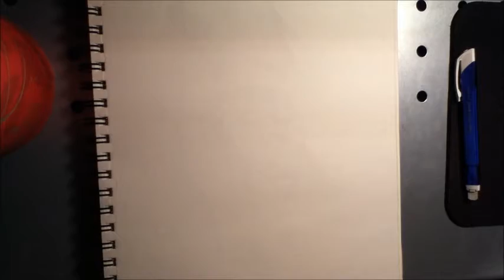Dibujando a Klaus Meine... Vocalista de Scorpions...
Esta vez dibuje a Klaus Meine, vocalista de uno de mis grupos favoritos, Scorpions... espero les guste =]...